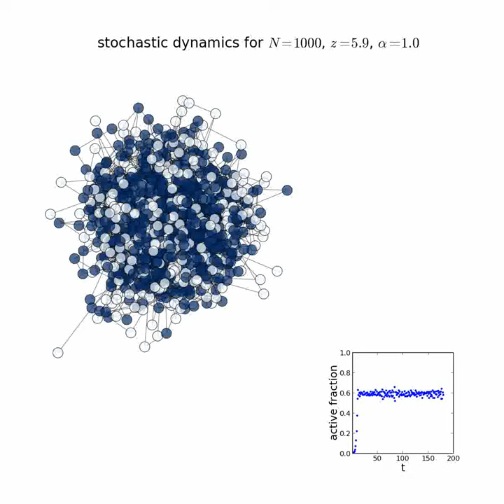LIC: 4_FG-SR_N1000_kavg6_alpha1_period1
Limited Imitation Contagion (LIC) dynamics on a fixed graph with a shared stochastic (tent map) response function. Average degree = 6, update synchronicity parameter alpha = 1. The macroscopic behavior is period-1, plus noisy fluctuations.